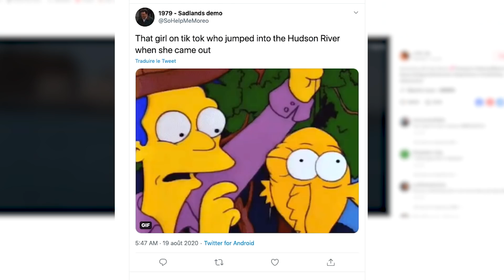Son plongeon devant la Statue de la Liberté en a dégoûté plus d'un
Pour se rafraîchir, une internaute a décidé de plonger dans l’Hudson River à New York. Elle a diffusé sa petite baignade sur le réseau social TikTok et les commentaires ont été plutôt dégoûtés.